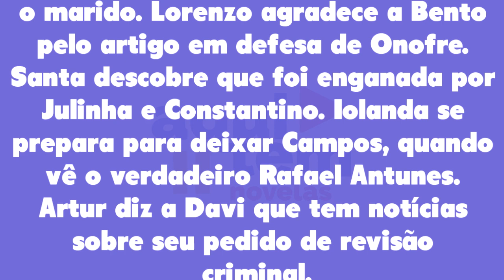Além da Ilusão 13/08/22 - Capítulo 162 sábado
Assistir o que vai acontecer em Além da Ilusão de sábado 13 de agosto de 2022